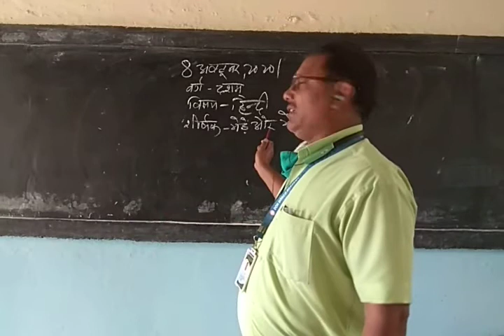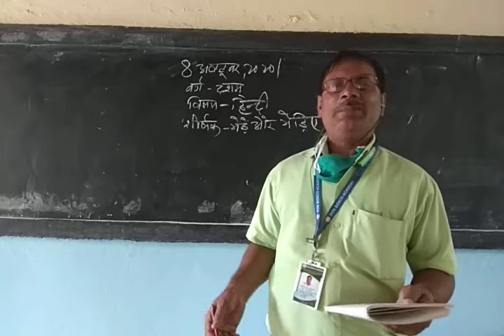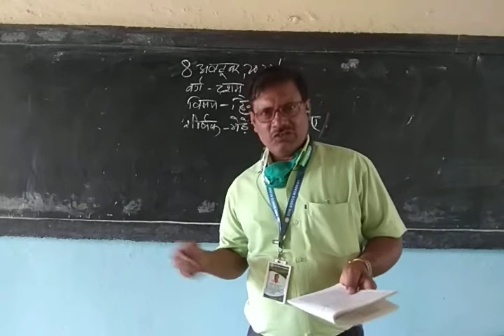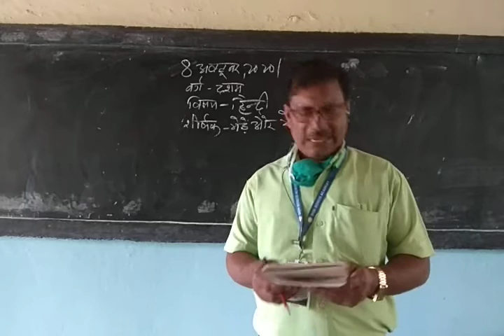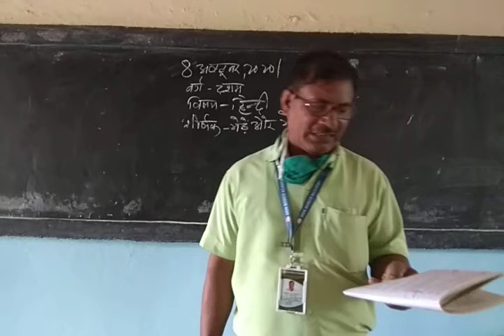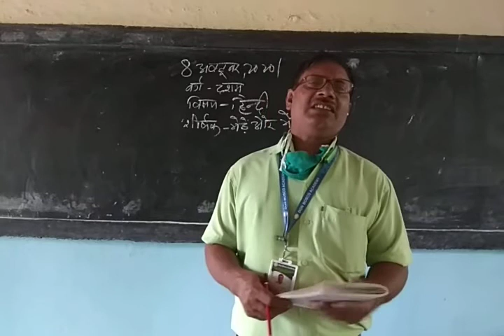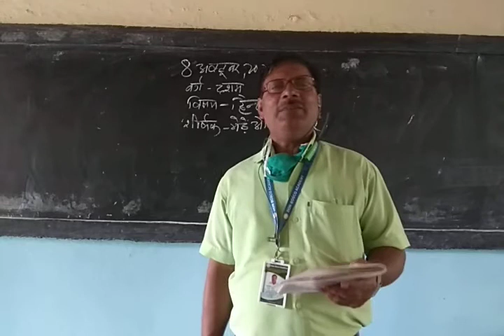8 अक्टूबर, 2020|वर्ग -दशम ,विषय- हिंदी, शीर्षक- भेड़ें और भेड़िए